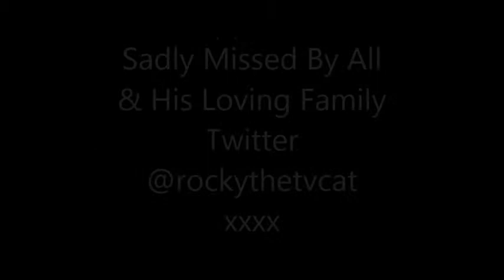Rocky The Cat Twin Towns Music Video Im Memory Of Rocky Stephens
Rocky The Cat Twin Towns Music Video Im Memory Of Rocky Stephens He Passed Away After Fighting Cancer On 23rd January 2015

Please Watch & Share xxxx

R.I.P. Rockster We All Love & Miss You